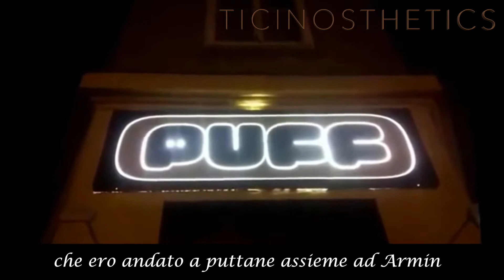Il mio bicipite brucia - Mein Bizeps brennt (Bodybuilding Song Humor)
Per tutti gli amanti del fitness e bodybuilding! Non importa se giovani o anziani, donne o uomini, abitate a Roma, Milano, Napoli, Torino, Palermo, Lugano, Bellinzona, Locarno, Chiasso o altrove, principianti o professionista, bodybuilder o no. Basta avere la stessa passione per la palestra e la salute / benessere del proprio corpo.